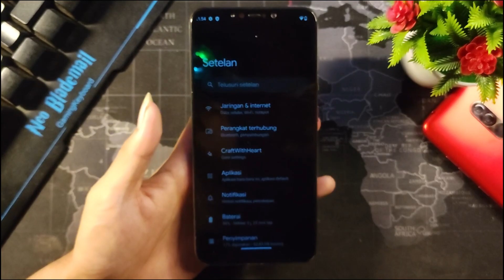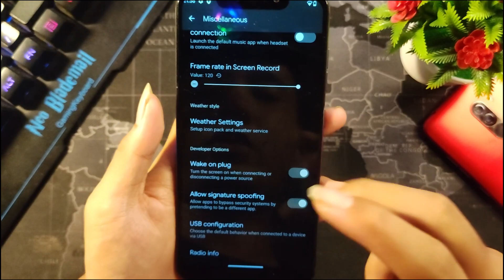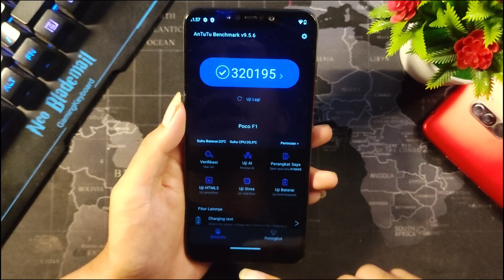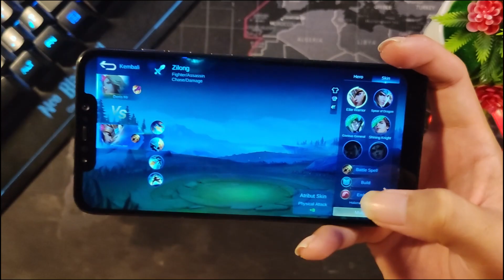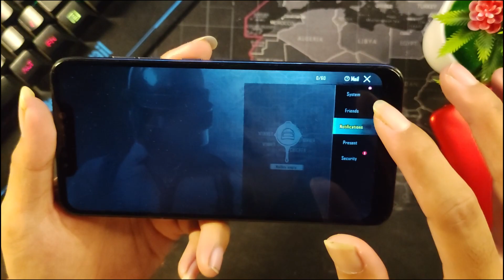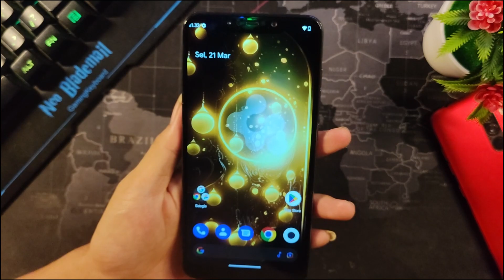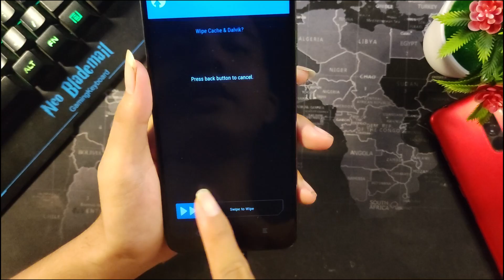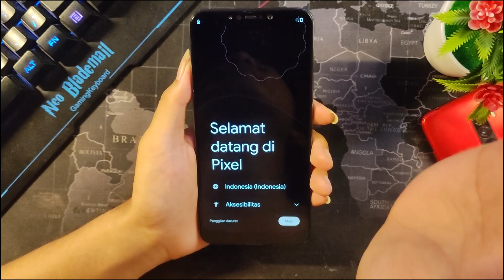Update Baru! Custom ROM Gaming Ancient OS v7.0 - Rom Tembus Grafik Rata Kanan, Wajib Pasang!!!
Buat kalian yang belum tau cara pasang Custom ROM Ancient OS v7.0 di Xiaomi atau lain nya nih simak buat kalian yang suka Oprek HP khususnya Pocophone.

Di Dalam Video Ini :
Cara pasang ROM Ancient OS v7.0 di Semua HP Xiaomi